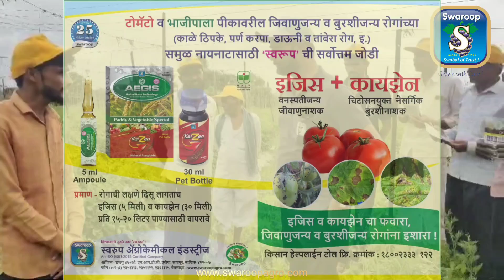टोमॅटो पिक पाहणी कार्यक्रम 🍅 I कीड नियंत्रण आणि भरघोस उत्पादनासाठी तज्ज्ञ सल्ला !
टोमॅटो पिक पाहणी कार्यक्रम 🍅

In this program, we visit farms across regions to inspect crops and provide expert advice to farmers. Our specialists analyze the health of various crops and suggest the best agricultural practices to enhance productivity and resolve crop issues. Farmers are also introduced to our innovative products such as VIRA, Femigrow, AEGIS, and KAIZEN, which have shown remarkable results in boosting crop yield and protection.

🌿 Achieve maximum yield and protect your tomato crops with the power of VIRA, FemigroW, AEGIS, and KAIZEN! Trusted solutions for every stage of tomato farming – from growth to pest control. Boost your farm's productivity with Swaroop Agrochemicals. 🌿

Our goal is to support farmers with cutting-edge solutions and practical insights through this initiative. Together, we can ensure a healthy and abundant harvest!

For more details on how our products can benefit your farm, contact 👇🏻

Kisan Helpline Toll Free No: 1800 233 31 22